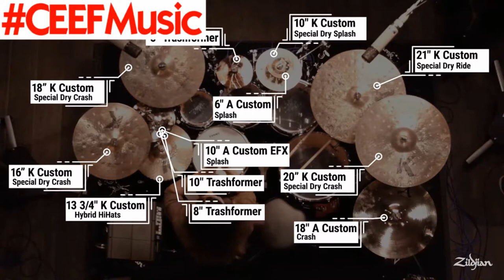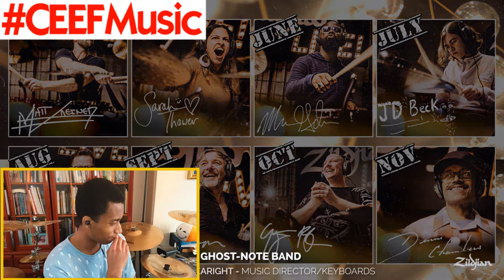Zildjian LIVE!- Sarah Thawer | Reaction/Review | Super Mario Kart | Indian | Ghost Note | K Custom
Zildjian LIVE!
Sarah Thawer you are amazing!!! Apologies for mispronouncing your name.
We even got a special visit from one of my favourite gaming characters!

You will surely enjoy this video! Make sure to spread the word!!

Dm me with any video suggestions or recommendations.